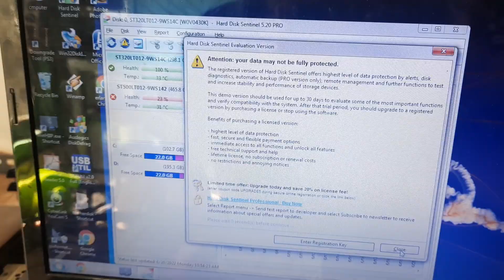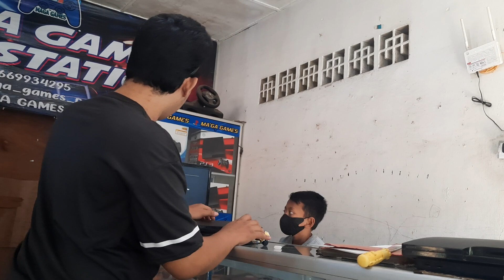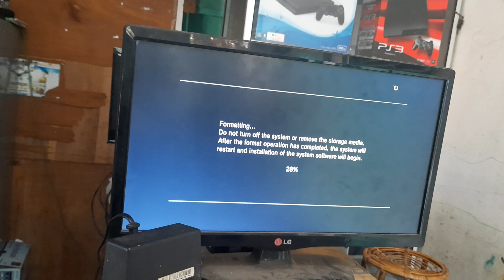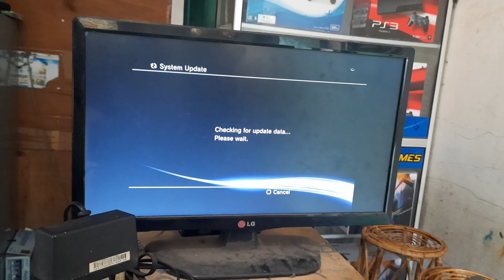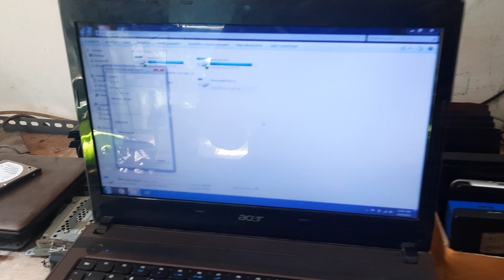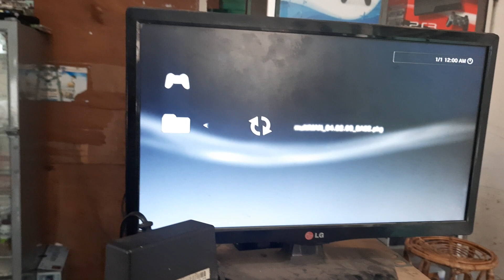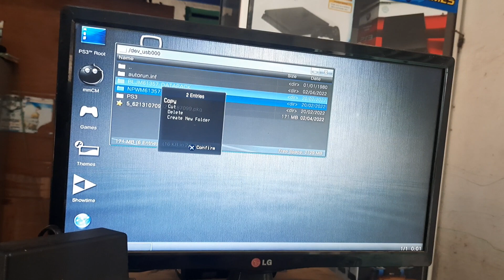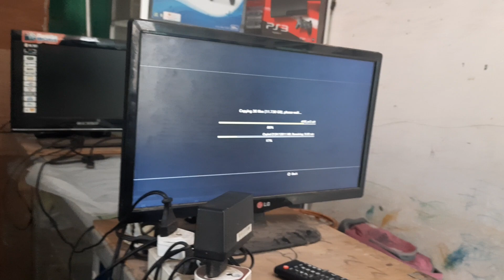Servis ps3 langsung ditunggu||ganti hardisk ps3